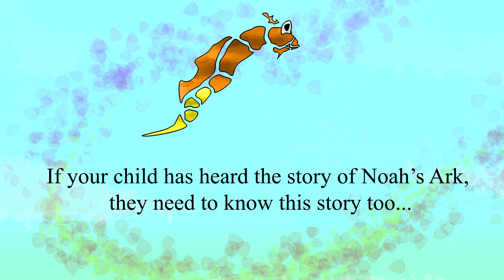Evolution picture book - How Worm Became Everything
The Evolutionary picture book - How Worm Became Everything
If your child knows the story of Noah's Ark, then make sure they know this story too.

and give children the truth about where humans came from.